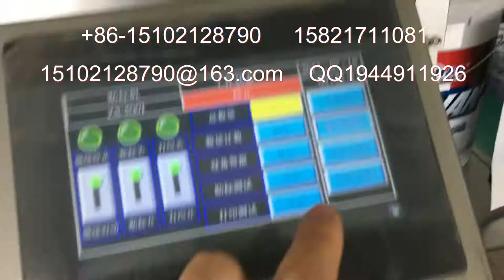paint bucket labeling machine 油漆桶自动侧面贴标机